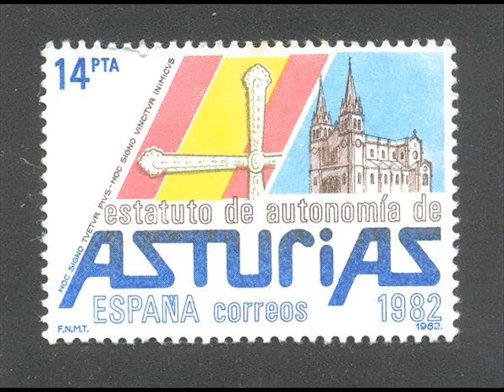HIMNO DE ASTURIAS VERSIÓN 1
HIMNO DE ASTURIAS